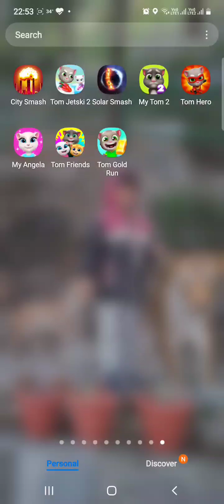🥰 😍 Became KING in Space Trail. Took 5 chances 😅🤣😂. Made high score again.😁😄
Hello Friends,

Again we played the Space Trails game from Talking Tom 2. In this game we have to collect energy being generated in space & fuel also. Also, when any player's game is over by colliding with other players or with the wall, it also releases the points. The more the points you collect the bigger is your Space Ship becomes. Interesting and catching game.